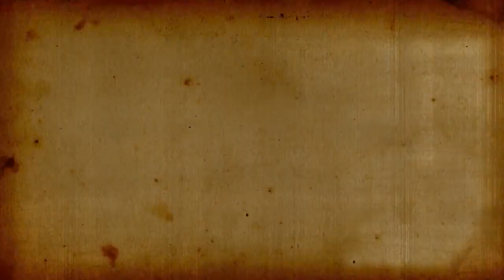The Prophets' Story Файгъамбарланы Тарихлери - Karachay of Russia Карачаевский фильм (Female voice)